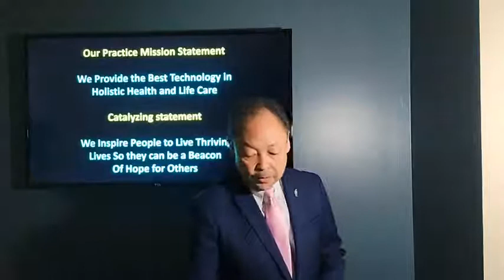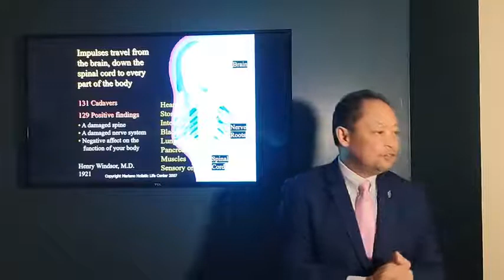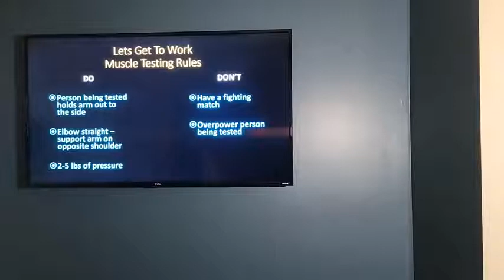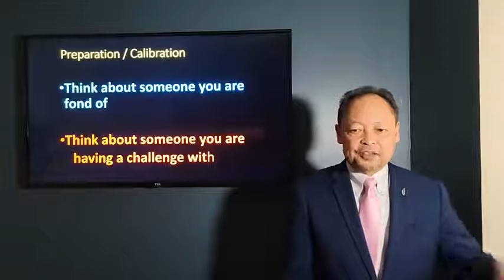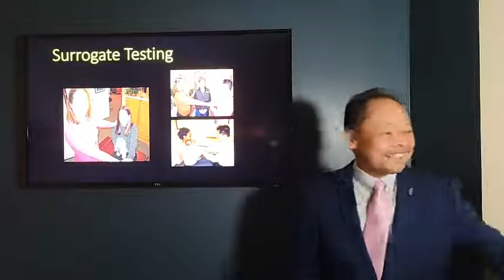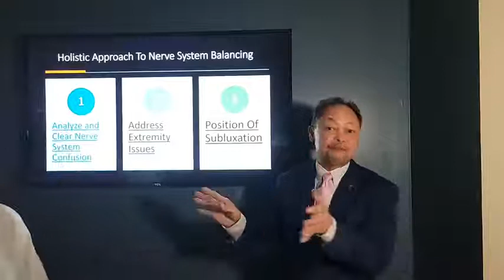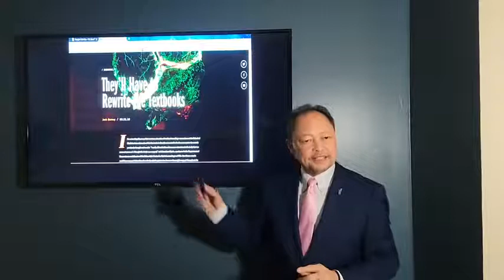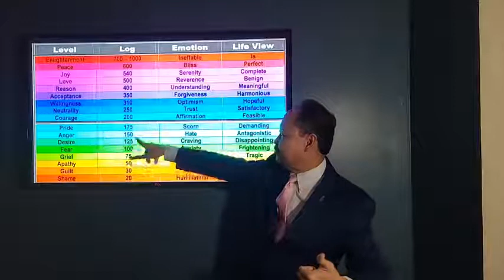Malvern, PA Holistic Chiropractor Demonstrates Muscle Testing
Manual Muscle Testing, The Science, The Research and The Art.

How can manual muscle testing help you address health problems
as well as assist us in our daily lives.

If you know a friend or family member that could benefit from
this information please feel free to forward this to them or tag them.

If you are experiencing pain or having health problems that are
keeping you from living your life, you’ve searched everywhere
for answers but came up empty, please call our office for a
consultation to find out how we can help you.